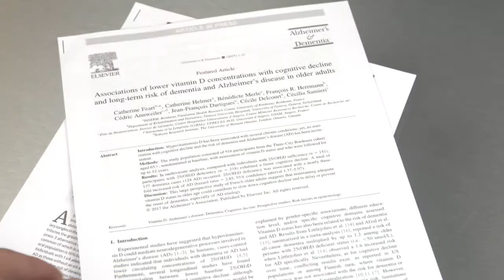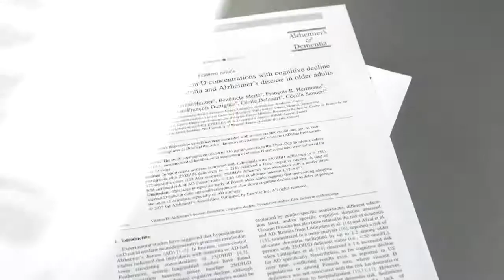Can omega-3, vitamin D, vitamin E and selenium supplements prevent Alzheimer's disease?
Research studies suggest that specific vitamins could prevent Alzheimer's disease. Does it need to translate into the use of supplements? Find the information in this video.
To learn more about Alzheimer's disease prevention, visit us at Alzheimer.TV